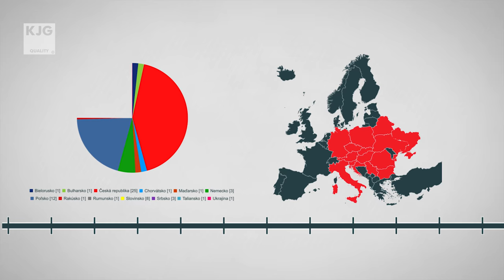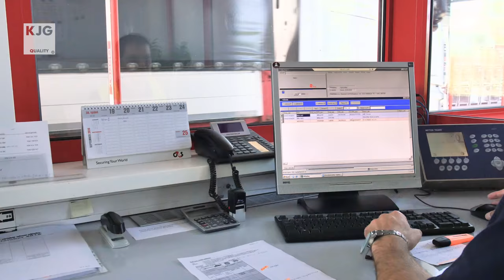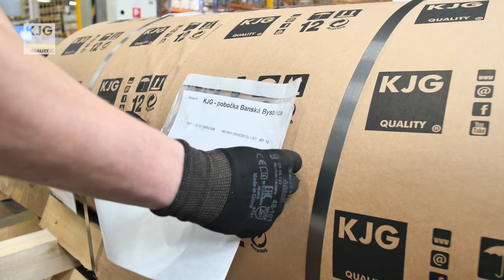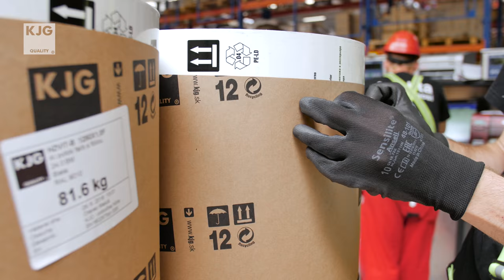KJG - Prezentacne video spolocnosti | DOUBLES PRODUCTION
Shot on:
LUMIX GH4
ZOOM H6
DJI Ronin m
Connex mini
Lilliput 7" LCD Field Monitor
DJI focus
DJI Inspire 1 X5
DJI S1000+